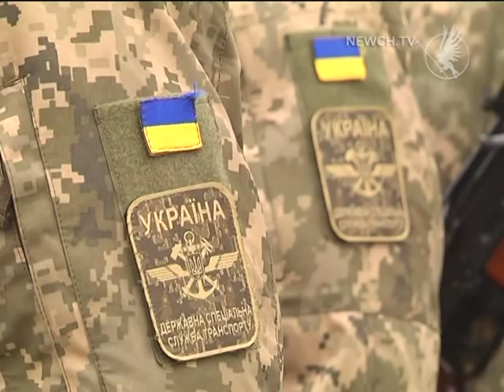Урочисте складання присяги| Телеканал Новий Чернігів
Молоде поповнення в Державній спеціальній службі транспорту.